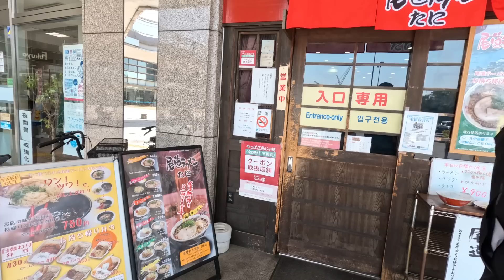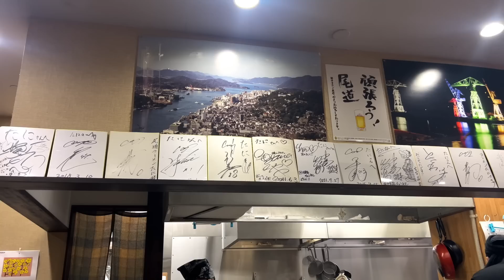【必見】尾道ラーメンの名店「たに」のラーメンと炒飯が美味すぎて感動…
尾道ラーメン　たに
【Voicy】ライサタラジオを始めました！